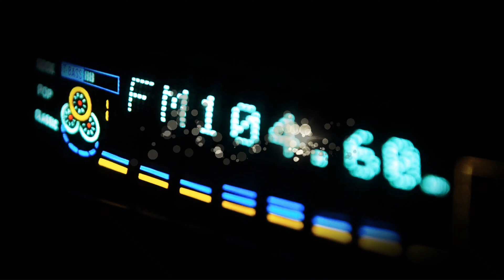8/23/2020 family arena missouri racing